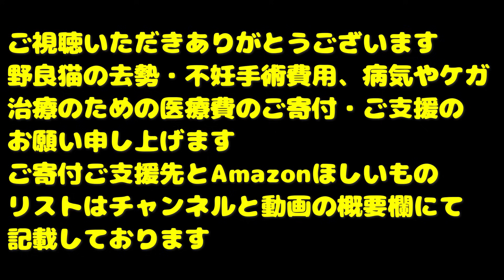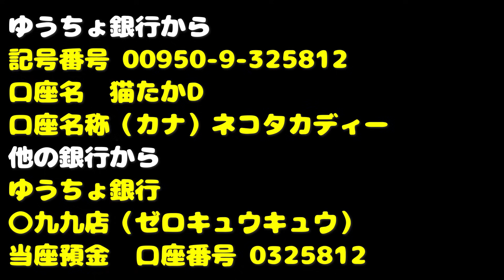なぜかメス猫しかいないコロニーにご飯をあげたらみんな仲が悪く威嚇しあっていた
当座預金
口座番号 0325812

Canon EOS R5
Canon EOS R8
Canon EOS R7

SONY FX3
SONY ZV-E1
SONY FX30
SONY ZV-E10
SONY α6400

LeicaQ3

Xperia PRO

SONY ショットガンマイクロホン ECM-B10
SONY　ショットガンマイクロホン ECM-G1